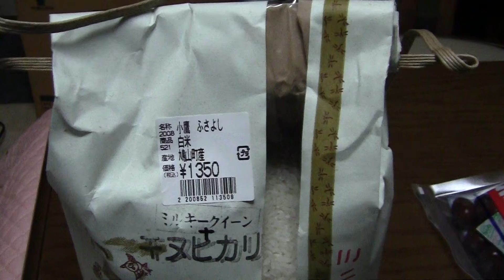00013.MTS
お散歩ムービーです。埼玉県・坂戸、鶴ヶ島、日高、毛呂山、鳩山,川越を写真とムービーで紹介します。